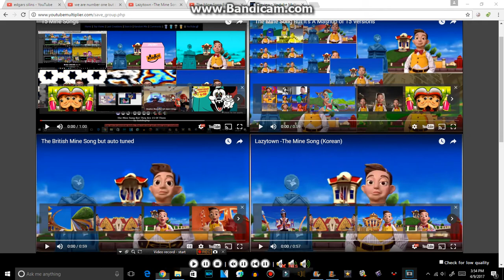32 Mine Songs